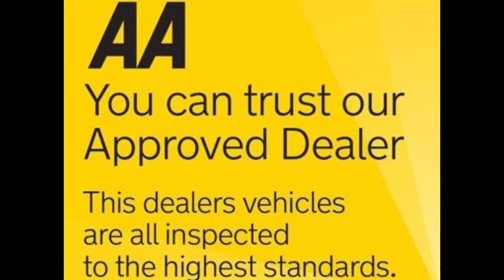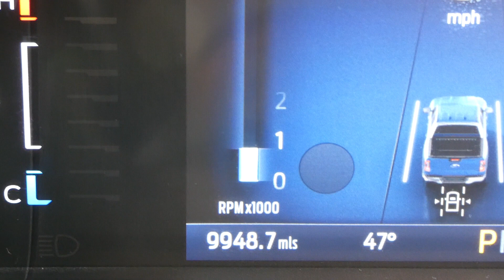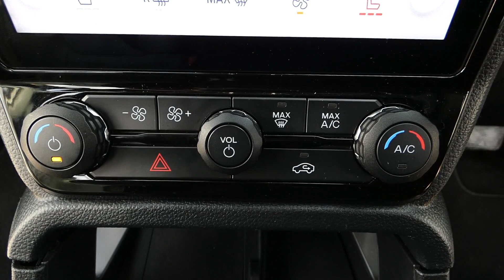2023 23 FORD RANGER 2.0TD ECOBLUE WILDTRAK AUTO DOUBLE CAB FACELIFT MODEL BARNSLEY VANS U4589